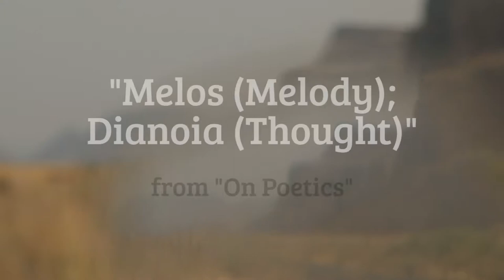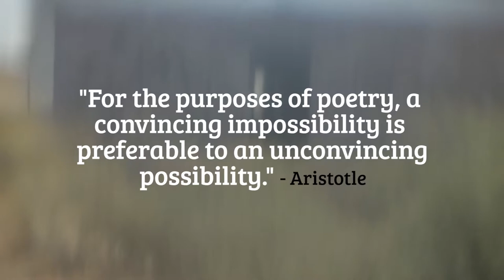MELOS - Victoria Guitar Trio